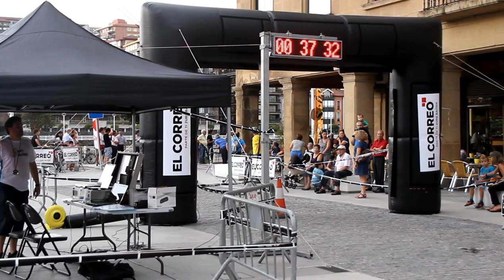II Carrera Popular Puente de Vizcaya 1º/4